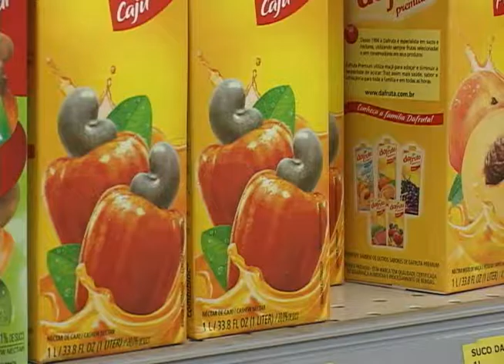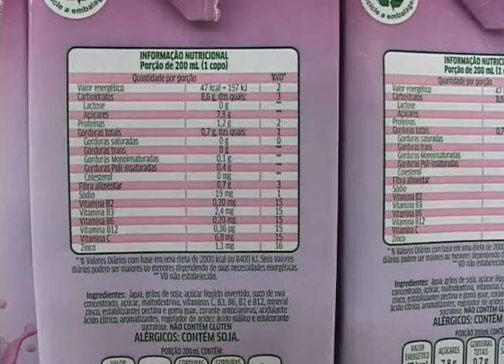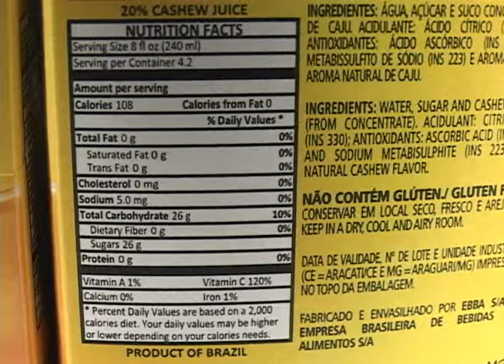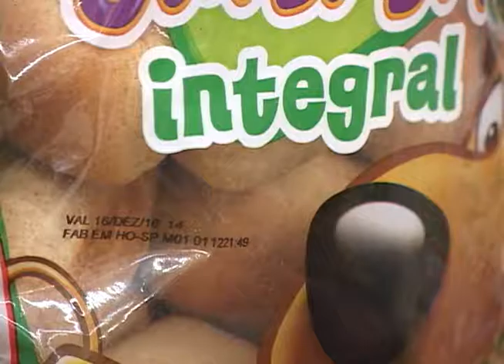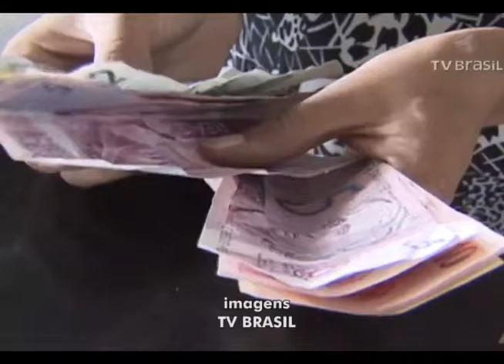Prejuízo causado por alimentos industrializados. ED 211 Bloco 3